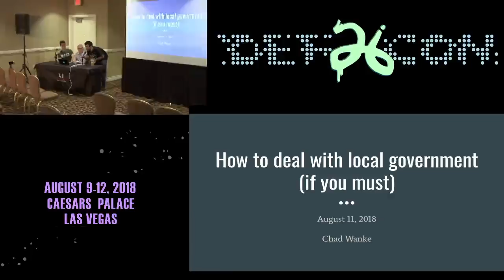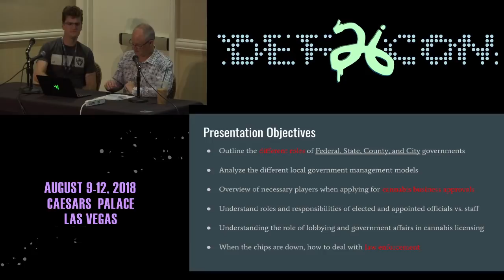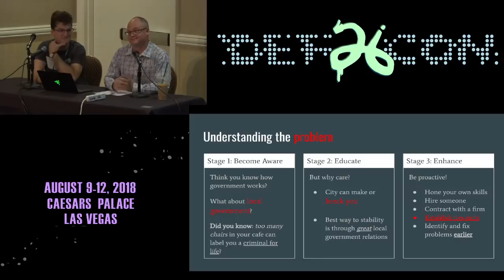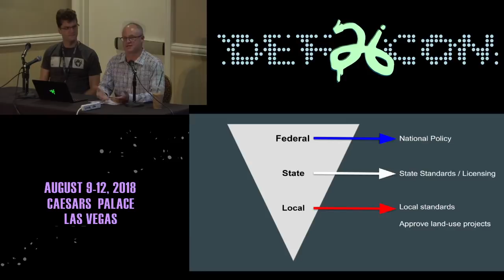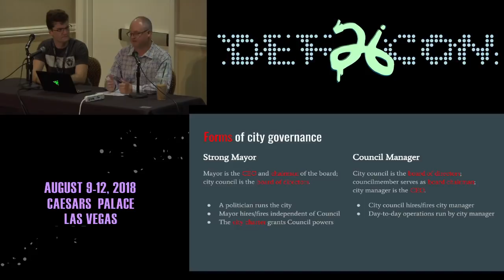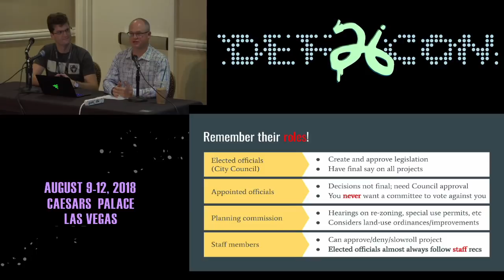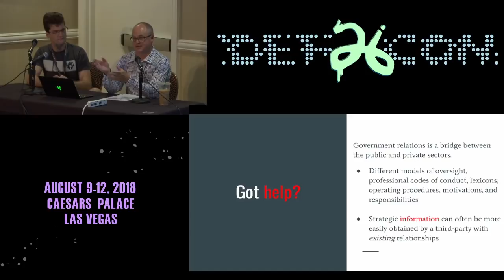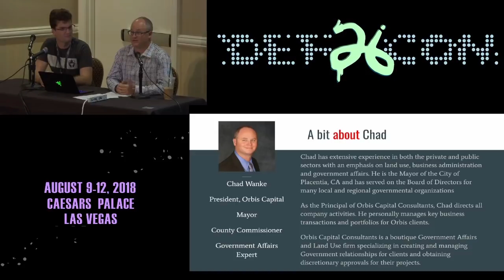DEF CON 26 CANNABIS VILLAGE - Mayor Chad Wanke - Primer On Dealing with Local Gov for Legal Cannabis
Mr. Wanke is a businessman, Mayor, and County Commissioner. He was born in Anaheim and has lived his entire life in Orange County, CA. He currently lives in Placentia, with his wife and their four young children. Chad graduated from Cal State Fullerton with a BA in Geography and a Minor in Anthropology. As the Principal of Orbis Capital Consultants Chad directs all company activities, personally providing government affairs services to a diverse range of clients including large multi-national corporations, religious organizations, private companies, public agencies, family offices and individual property owners. Chad will present a primer on the critical role local government plays in the Cannabis industry. This will touch upon the areas of local Cannabis permits, business licenses, building permits, law enforcement, code enforcement, health/safety/fire, etc, which are all handled at the municipal or County level and are the pain-points most likely to get someone shut down, arrested, or their permit application stopped in its tracks & their business never opened in the first place.